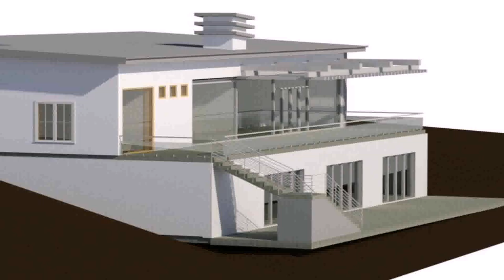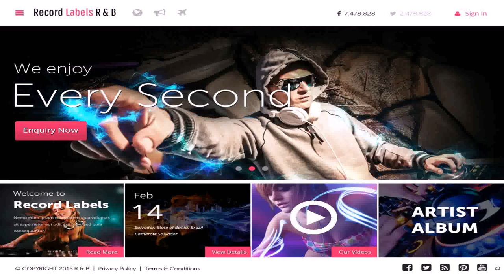Modern House Designs Videos